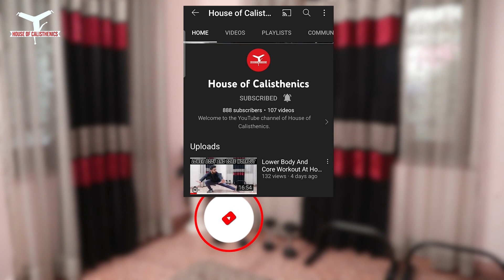START YOUR DAY WITH THIS | Full Body Workout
Here is a perfect workout that will charge you up in just 5 minutes and will get you going for the rest of your day. All you need is 5 minutes when you wake up in the morning and you will be ready to go for the day after this full body workout routine! Good luck and enjoy the workout:)
Comment down and let me know what other workouts would you like to see in the future videos and I always try my best to bring them out for you.
Take care and have a good day. I highly appreciate your time, effort and support.
Cheers:)
Take your training to next level by getting access to workout plans, meal plans, calisthenics tutorials and transformation plans at my and kickstart your fitness journey with me!